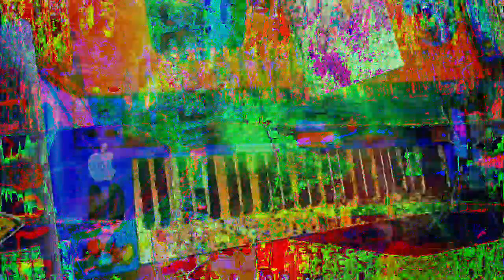[EPILEPSY WARNING] Movie 23 01 15 01h02m00s